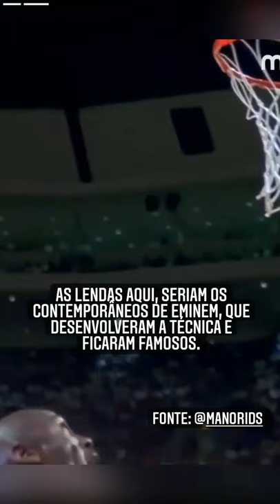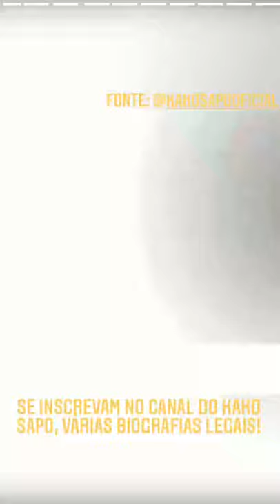Eminem Vc Rakim - Não dá pra comparar